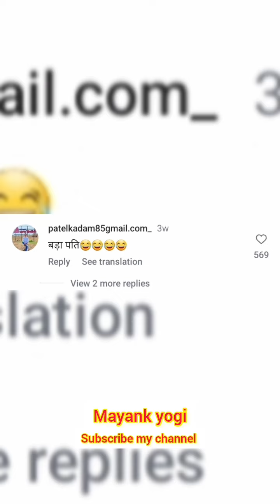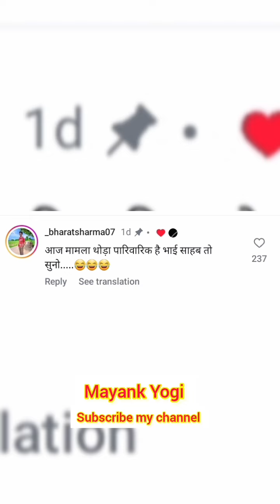Kasam dene ka patniyon ka nya tarika🤣😆!ab aa sapna ko hath laga kar dikha 😬🤣!Instagram viral memes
Kasam dene ka patniyon ka nya tarika aa gaya hai🤣😆!ab aa sapna ko hath laga kar dikha 😬🤣!instagram funny comments! Vlog memes!instagram viral memes !mayank yogi vlogs.!monu yadav! Ankur khan!

Mahant karte rahna mere dosto ek din jarur success honge kabhi demonetization mat hona aapka pyara bhai mayank yogi 🙋❤️🙏

Most tegs
vlog Memes
Instagram viral memes
Instagram trending short video
Husband wife funny comments

Vlog memes
Instagram viral memes
Instagram trending video
Instagram viral memes
Funny joke instagram reels
Instagram trending funny memes
How to viral memes on instagram
My memes trending
Funny video funny memes

Your queries 🤣
Comedy video 😅🤣
Instagram funny comments
instagram funny video funny comments
Instagram viral comedy video
Funny comedy instagram reels
Instagram funny comedy video
Latest instagram comedy video

Funny Comments short
Funny comments
Insta comments
Viral maa beti dance
Instagram ki maa beti
Viral maa beti ki jodi instagram